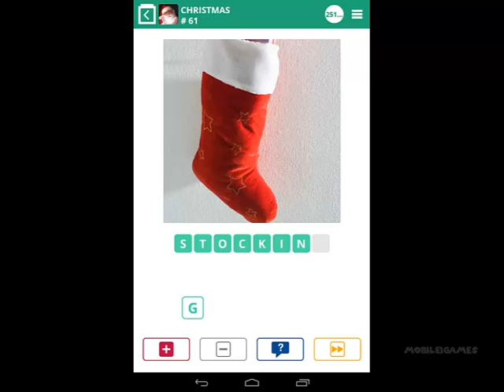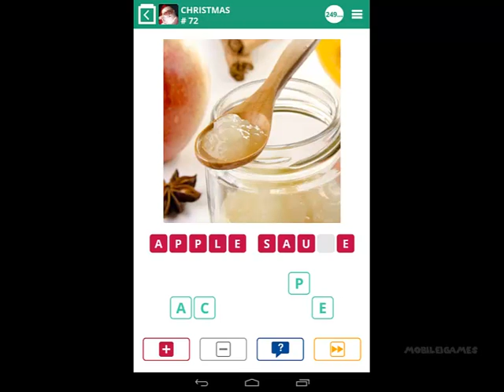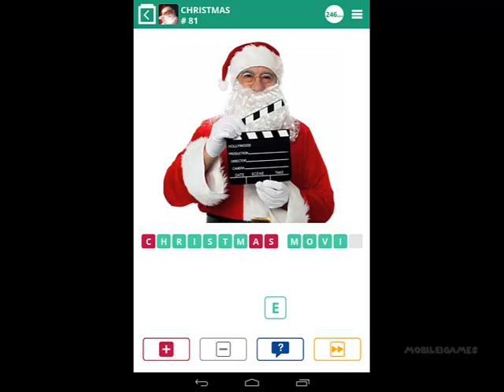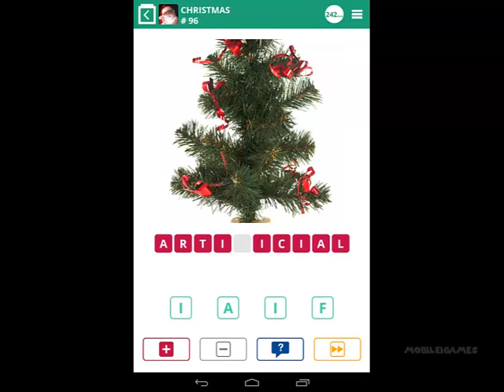100 Pics Christmas (2014) Level 51-100 Answers